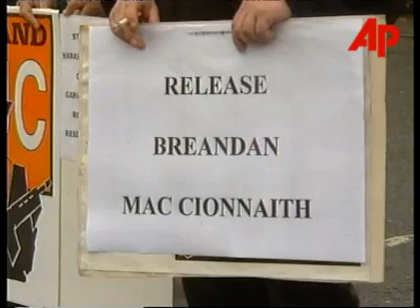UK: NORTHERN IRELAND DRUMCREE DEMONSTRATIONS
(1 Jul 2000) English/Nat

Police arrested a Catholic community leader on Saturday as tensions flared in advance of a
controversial Orange Order march in Northern Ireland.

Police confirmed two arrests in Portadown, in recent years the scene of massive standoffs between security forces and Protestant marchers who insist on their right to parade through a Catholic neighborhood.

The Drumcree march has become an almost ritualized test of strength between Protestants and Catholics.

Recent years have seemed the most tense of all the hundreds of summer Orange marches.

Some two thousand soldiers have been deployed in the town and around the rural Drumcree parish church.

Brendan McKenna (Irish spelling: Breandan Mac Cionnaith), a leader in blocking an Orange march on the Garvaghy Road, was detained for more than two hours.

He said he was charged with assaulting a police officer, disorderly conduct and obstructing police by refusing to consent to fingerprinting and a DNA sample.

SOUNDBITE: (English)
" I think that R-U-C (Royal Ulster Constabulary)  have again shown where their loyalties lie. We still  have an Orange police force, quite clearly  there are not satisfied with the decisions they are going to have to implement over the next weekend. It is a serious question mark over the ability of this force to act impartially"
SUPER CAPTION: Brendan McKenna, Spokesman of the Garvaghy Residents

Steven McDonald, former U-S police officer here on a peace mission, he was shot in 1986 in the line of duty in New York and was paralysed from the neck down.

He has to have help to breathe in order to stay alive.

His ancestors are Irish.

He's over here to lead peace delegation which will be walking throughout northern Ireland until July 4 carrying their message of forgiveness.

SOUNDBITE: (English)
" And it hurts ...I mean everyone that is with me hurts. Gods children are at odds here and were hoping that our story of forgiveness will help heal the people of this beautiful corner of the world."
SUPER CAPTION: Steven McDonald,  former New York police officer